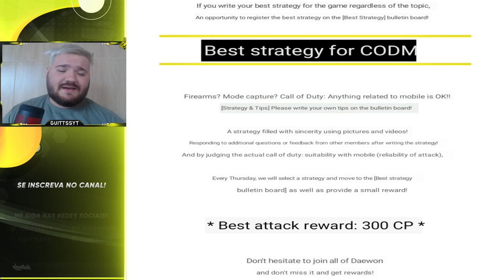QUE ISSO!!! CALL OF DUTY MOBILE